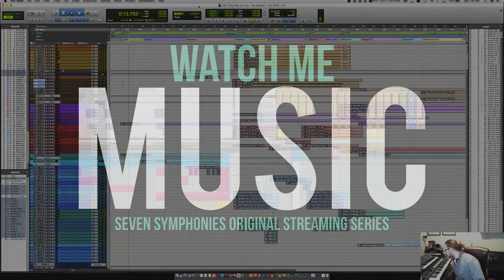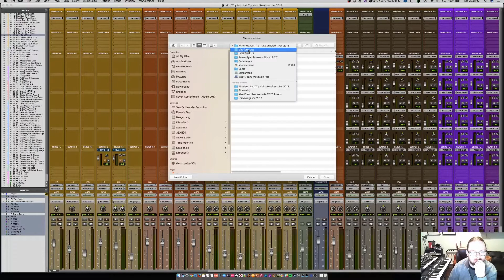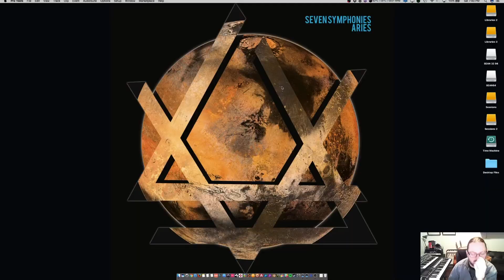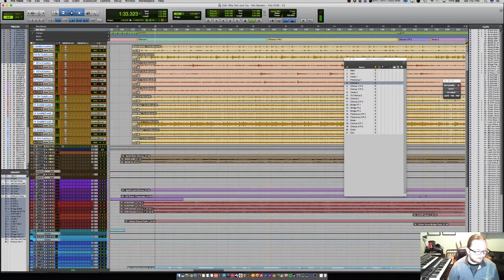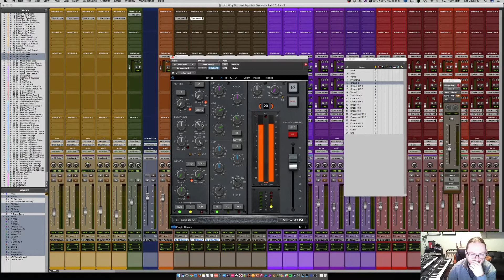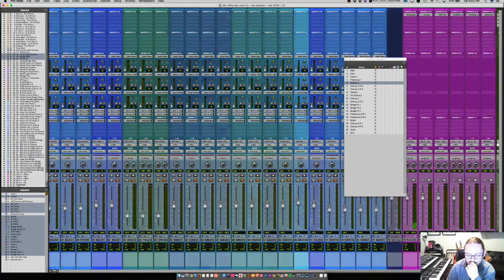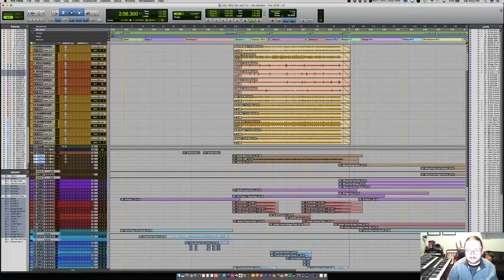Watch Me Music EP. 1 - Why Not Just Try Mixing Drums And Bass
Lets call this a trial run. Episode 1 of what could potentially be a new series of Live streams of me in the process of making music. If you are interested in seeing how I create new music, or have ever wanted to be a fly on the wall while someone is making music, here is your chance... hopefully... haha..

Anyways for the first episode I spend half an hour mixing the drums and bass for the song "Why Not Just Try" off my forthcoming EP Aries 1. Hope you like it!

Cheers